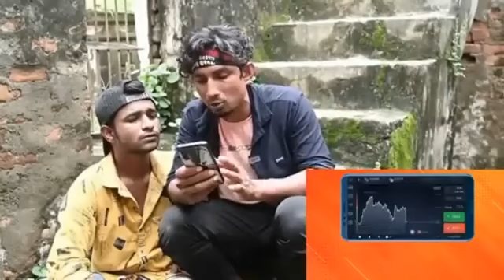mani_Maraj_new_comedy_6_बैंड_और_बाराती_6#shortvideo#asmr_#manimeraj_#manimerajcomedy#manimerajvines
mani_Maraj_new_comedy_6_बैंड_और_बाराती_6#shortvideo#asmr_#manimeraj_#manimerajcomedy#manimerajvines#SHUBHAMOFFICIALYT
SHUBHAM OFFICIAL YT

Cast:- Mani Meraj, Munna Michel,Bankti Kd Nirajan Kumar Nunu, Vivek Bazigar, Tarik Iqbal,Anish Anmol,Sanjit Dhaga,

Aniket Rai,Gafar Bhai, Speciel Thanks :-Mani meraj Bhai And all team

script:- Nirajankumarnunu &Team

-Editor:-Vivek Bazigar

Camera;-Aniket Rai

Baind brat I6
baind brati6
baind brati 7
baind brati7

thanks for wathiching